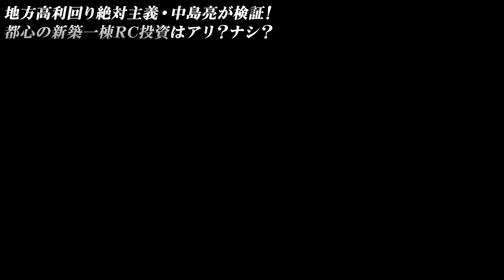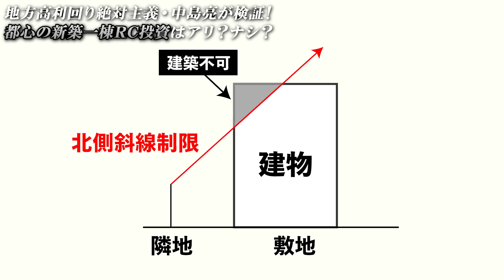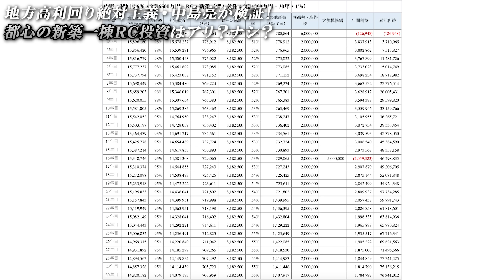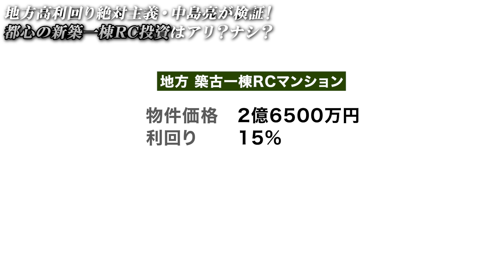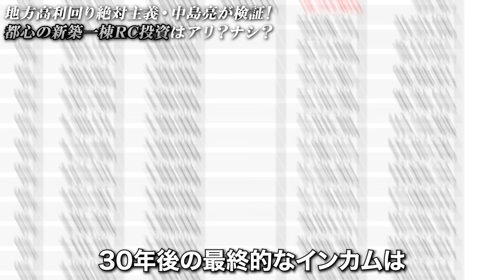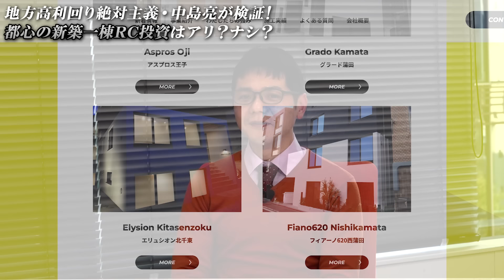【衝撃のラスト】利回り6％の「都心×新築×1棟RC」を”地方高利回り絶対主義”の中島亮が本気で検証！《都心新築 vs 地方築古》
《株式会社めぐるの企業情報》
個別相談は問い合わせフォームよりご連絡ください

◾️中島さんが検証した「中野の物件の施工事例」はこちら

◾️会社概要
株式会社めぐる
所在地：東京都大田区仲池上1-14-5
代表取締役：牛山貴瑛

00:00 オープニング
00:40 「地方高利回り絶対主義」中島亮
02:23 中島さんが検証する物件とは？
03:15 外観から検証開始！
06:27 室内をチェック！
08:33 2LDKにした理由とは？
09:59 半地下をチェック！
12:13 ルーフテラスを作った理由
14:15 内見の感想は？
14:40 投資の観点から検証
16:00 中島さんのシミュレーション結果を発表！まさかの展開に…
21:44 衝撃の結果発表、ジャッジの理由は
27:01 株式会社めぐるはどんな会社？
28:45 企画を振り返って

【運営】
株式会社ファーストロジック